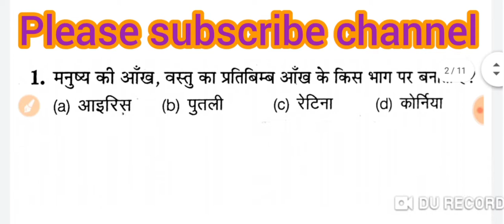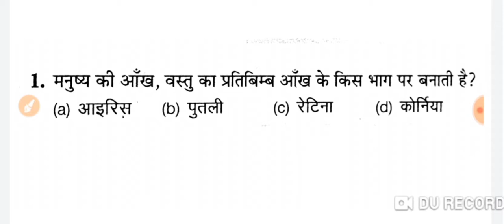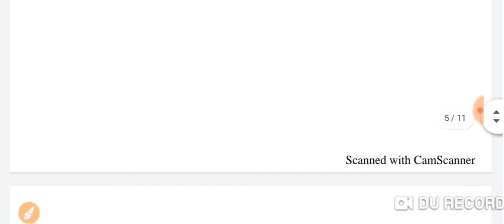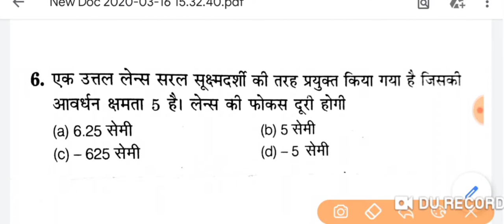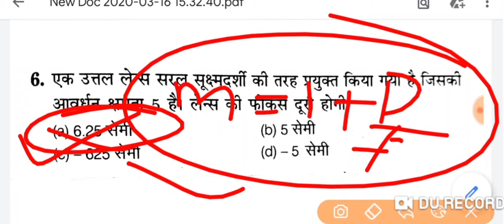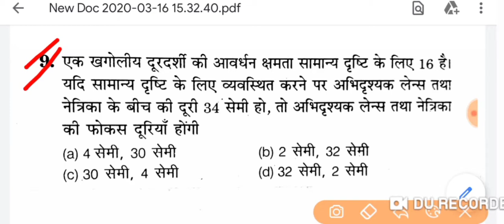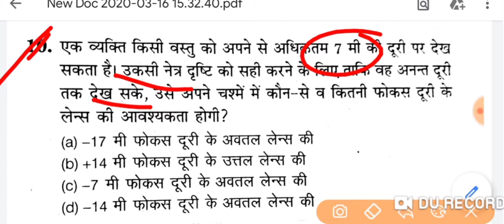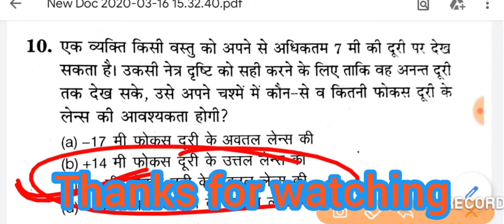polytechnic entrance exam preparation 2020,Physics top 10 question,प्रकाशिक यंत्र ,part-01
polytechnic entrance exam preparation 2020,jeecup 2020,chemistry top 10 question,physics top 10 question, प्रकाशिक यंत्र,part-01

धन्यवाद।